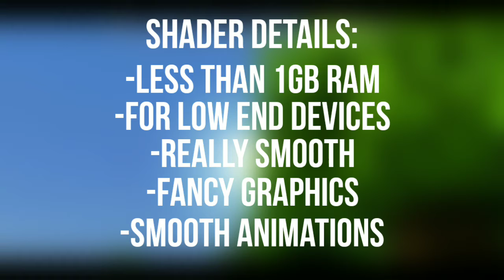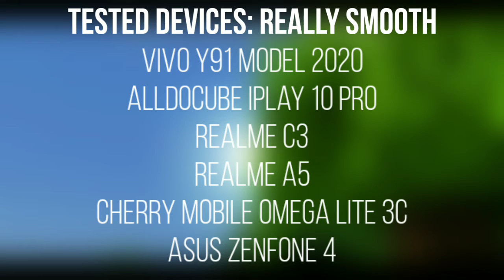Realistic World Shaders Trailer [ Remade ] | Minecraft Pocket Edition Trailer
Realistic World Shaders

I have recreated a Realistic World Shader Trailer again because the first one are really bad. I did not stole the ideas but It was inspired by someone.

Realistic World Shaders are really smooth if you have 3GB Ram or maybe 2GB Ram. It is compatible starting 1.10.0.0 version of minecraft and It still works but it really is lagging before than now. Realistic World Shader is a Low End Devices Shader that works very SMOOTHLY and kinda wastes your FPS. Realistic World Shader is also lagging when you are connected to internet and filming yourself.
Realistic World Shader has:
•Smooth Water and Water Waving
•Smooth Animations like grass and leaves
•Glitchy Rain and Thunders
•Kinda Smooth the movements
•Sometimes can not see at night because it is REALLY DARK.
•Clouds are still great but not smooth very well
•Animals movements kinda glitchy better fix that
•Sun and Moon rays are the ones that I NEEDED FOR TO MAKE A VIDEO
•Atnospheres maybe covering the chunks far away so I cannot see.

Rude - Eternal
Joakim Karud - Butterfly
Joakim Karud - Canal

Low End Shaders: My Choices :

•HTRE Shader = 88%
•Enchanted HSPE 1.5 Shader = 93%
•World Realistic Shader =90%
•Enchanted HSPE 1.8 Shader =96%
•ESBG 2G V5.0 Shader =87%
•SEUS Shader =89%
•Kuri Shader = 90%

Total: 79.12%

Why?
•Kuri Shader and World Realistic Shader are almost the same but the brightness of blocks and light rays are different
•HTRE Shader is for the VERY LOW END DEVICES and it works very good but you need add some more efforts like atmospheres and something that you wouldn't add on HTRE Shader
•Enchanted HSPE 1.5 and 1.8 are similar but the different of 1.5 and 1.8 are the lightings , movements and bug fixes.
•SEUS and ESBG are different but the lightings are kinda the same but the ESBG water are beautiful and SEUS water are like wavy and almost the same as ESBG Shader can do.

High End Shaders : My Choices :

•Bicubic High Shader = 90%
•EUG Ultra Realistic Shader = 97%
•S3D Pack = 98%
•Natural Mystic =89%
•Kamii Shader = 95%

Total:93.8%

Why?
No need to explain but the shaders are REAL WELL GOOD.
•Sheena Pelayo Nam-ay :